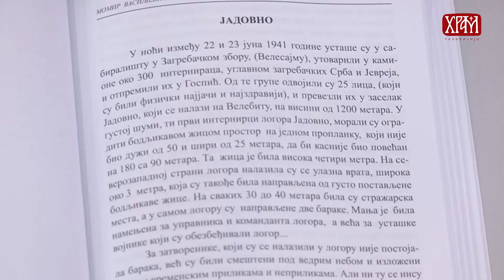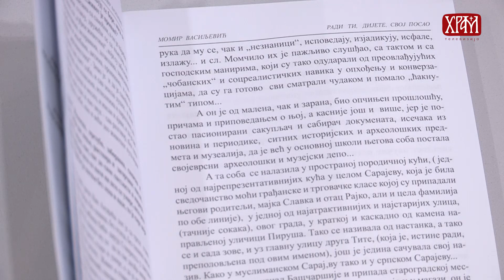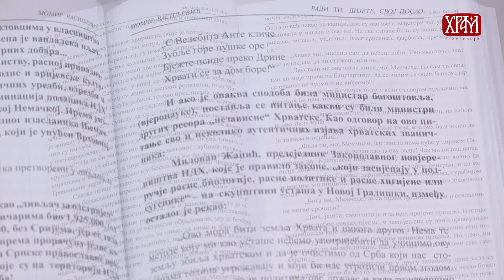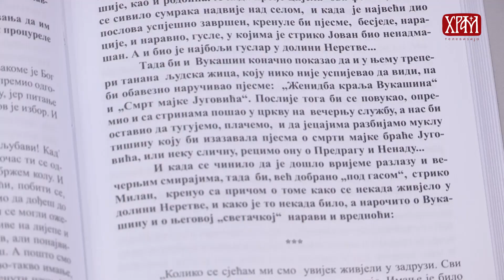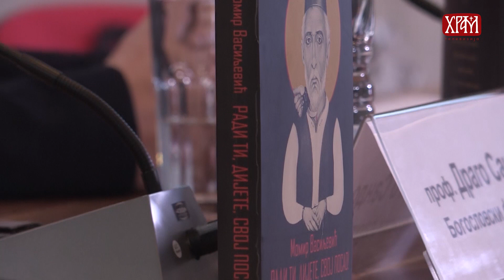ЖИВОТ И СТРАДАЊЕ ВУКАШИНА ЈАСЕНОВАЧКОГ: "Ради ти, дијете, свој посао"